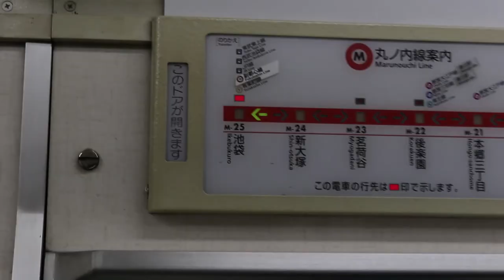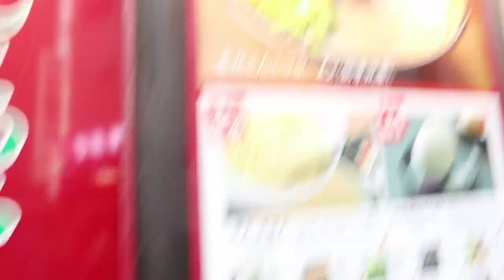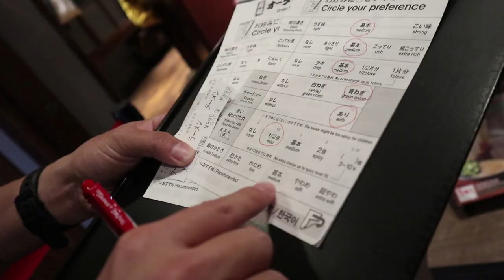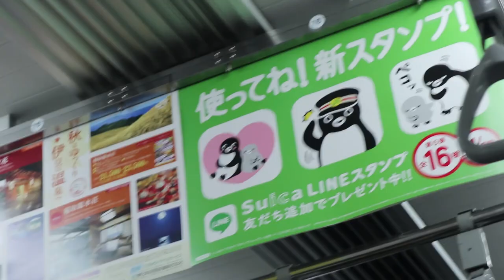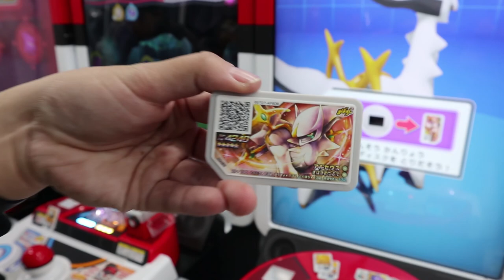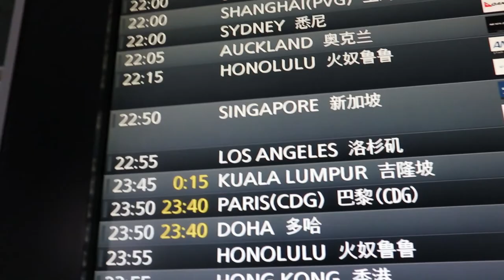EVERYTHING ABOUT POKEMON IN TOKYO IS AMAZING! | ENTEI RAIDS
Last day in tokyo, and what better way to spend it than to do everything related to pokemon !